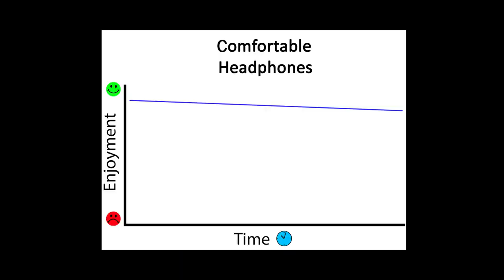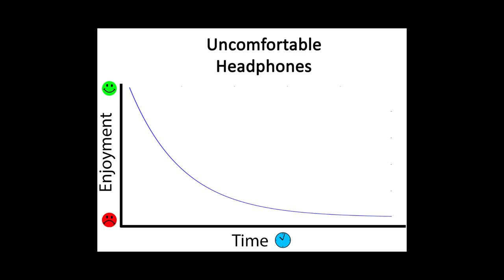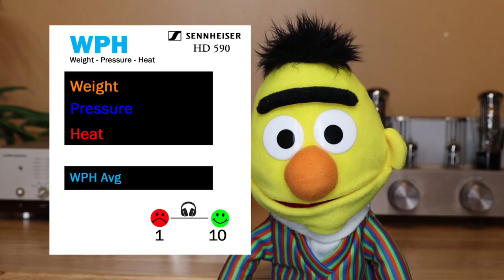Headphone 🎧 School for Beginners (Part 1) - Headphone Comfort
Bert discusses what to look for in comfortable full-sized  headphones and why it's so important! Bert also reveals the most comfortable headphone he has ever tried.